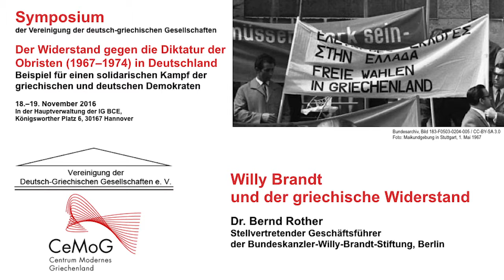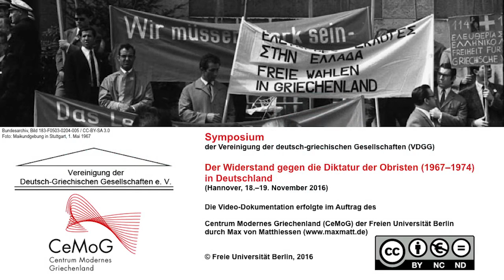Bernd Rother: Willy Brandt und der griechische Widerstand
Vortrag von Dr. Bernd Rother (Stellvertretender Geschäftsführer der Bundeskanzler-Willy-Brandt-Stiftung, Berlin) zum Thema "Willy Brandt und der griechische Widerstand" im Rahmen des Symposiums der Vereinigung der deutsch-griechischen Gesellschaften "Der Widerstand gegen die Diktatur der Obristen (1967–1974) in Deutschland. Beispiel für einen solidarischen Kampf der griechischen und deutschen Demokraten" (18.–19. November 2016)

Konkrete Hilfe durch diskrete Aktionen: Auf der Grundlage von offiziellen Äußerungen und Dokumenten aus dem Nachlass Willy Brandts würdigt Dr. Bernd Rother, stellvertretender Geschäftsführer der Bundeskanzler-Willy-Brandt-Stiftung (Berlin), die politischen Leistungen des ehemaligen Bundeskanzlers im Kampf gegen die griechische Obristendikatur.